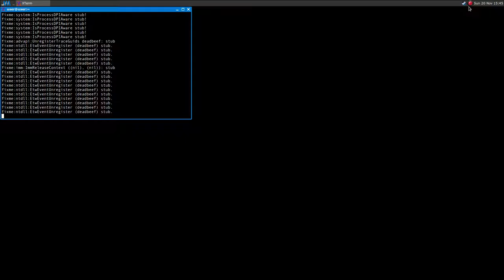Omerta ·· Linux Gameplay with Wine Gallium Nine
Hi!

The game runs great, just like many other games from Kalypso/Haemimont :)

Mesa 12.1.0-devel
16GB Ram DDR3-1600 cl9
ASRock Fatal1ty p67 Performance
Shitty HDD